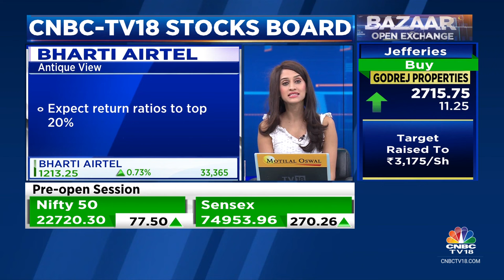Antique Bullish On Airtel, CLSA Issues Sell On Voda Idea, Jefferies Ups Target On Indus Towers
CNBC-TV18 Stocks Board | Telecom stocks in focus on the back of several brokerage calls. Anitque initiates coverage on Bharti Airtel with a Buy rating, CLSA has a Sell call on Vodafone Idea with a target price of Rs 5, while Jefferies raises target price on Indus Towers to Rs 250/share, Reema Tendulkar with the details.

n18oc_business